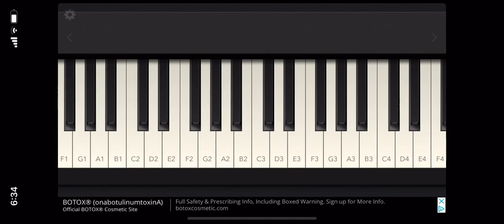Can anyone guess this?😂